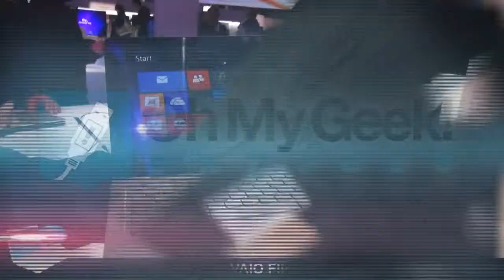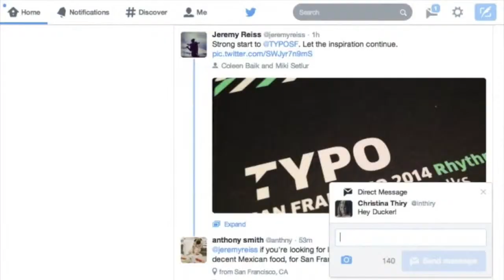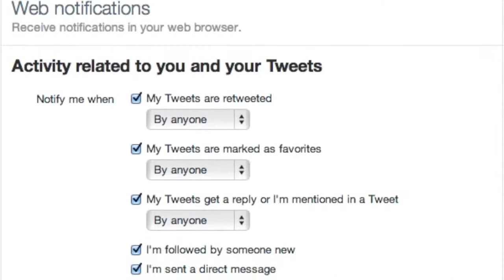Batería Sony Vaio Fit 11A, Venta del Galaxy S5